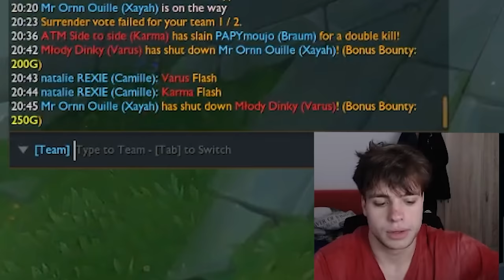MENŠÍ TROLL S KLONEM 😂